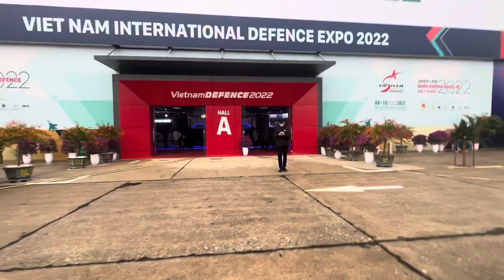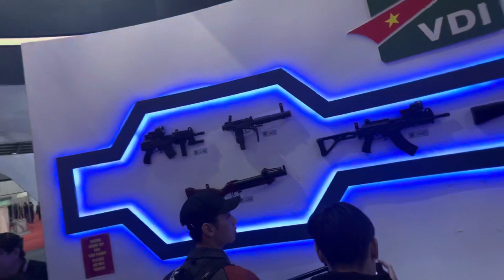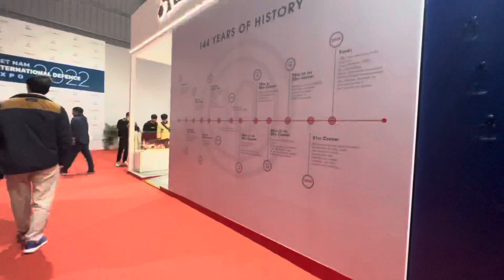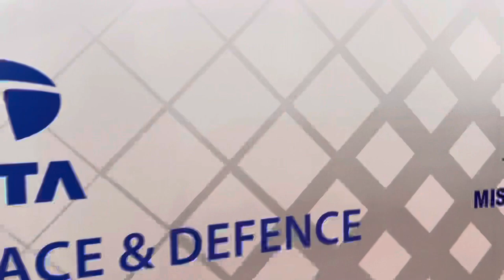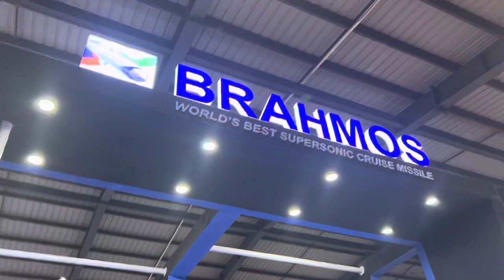30 quốc gia so tài vũ khí tối tân tại - triển lãm VKQP tại Việt Nam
Hơn 30 quốc gia đem hàng nóng, vũ khí tối tân so tài tại triển lãm vũ khí quốc tế Việt Nam